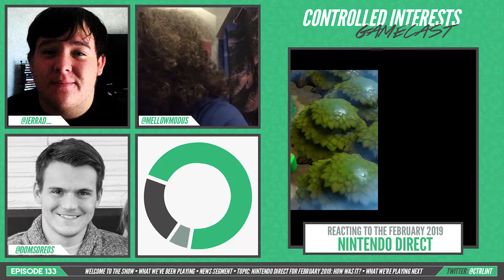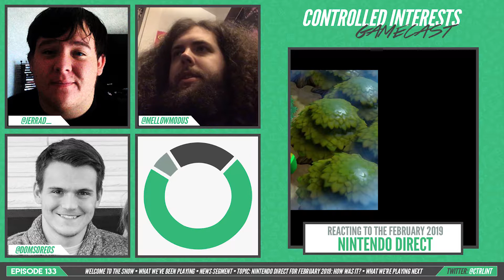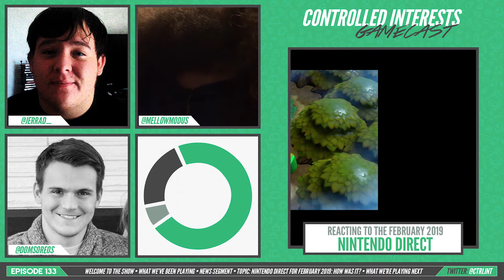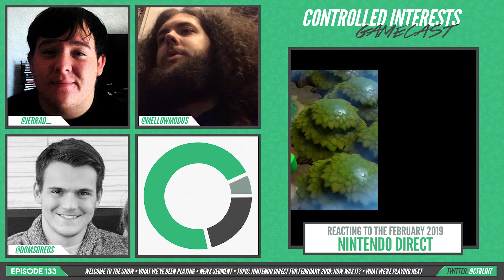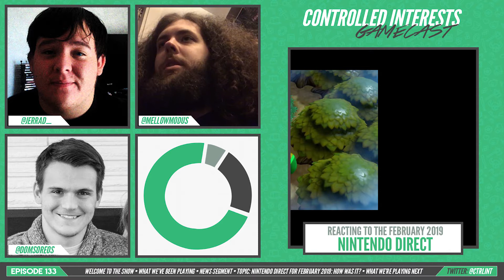Link's Awakening Remake & February 2019 Nintendo Direct Reactions - CI Gamecast Ep. 133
In video game news this week:

This week Jerrad and Jordan go over some quickie news as well as Nintendo's Direct for February 2019. Some of the topics in quickie news include the Activision/Blizzard layoffs, Apex Legends continued growth, and PlayStation's worrisome corporate shifts. Nintendo's first Direct for 2019 was full of amazing announcements and the guys discuss how those reveals landed for them. Super Mario Maker 2 and Link's Awakening headline the conversation.

News this week:
Nintendo Direct VOD:

Thanks for joining us for Episode 133 of the Controlled Interests Gamecast. Rate us on Itunes. Please share our content. Bye!